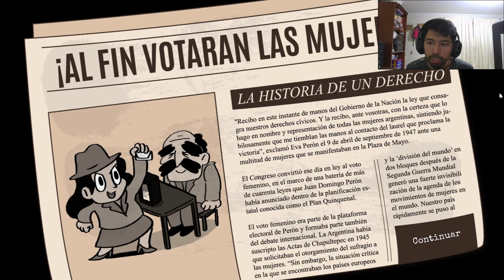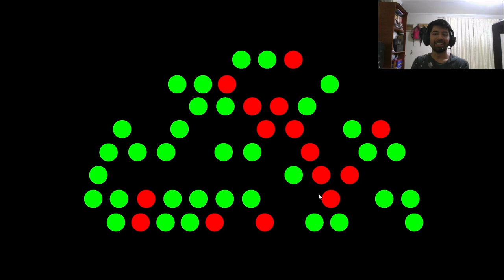🇦🇷 Videojuegos Latinoamericanos #62 | Valerosa - Team Ojeras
🇦🇷 Videojuegos Latinoamericanos #62 | Valerosa

DESARROLLADOR:
Team Ojeras

💪🏻 Te pondrás en el papel de las valerosas y descubrirás los retos que tuvieron que enfrentar a lo largo de las distintas épocas.

💬 Es hora de que luches por los derechos fundamentales de la mujer en Argentina, eligiendo sabiamente tus argumentos y respondiendo de la mejor manera para ganar el debate.

🗳️ Quien consiga más votos, ganará la sesión. Tus derechos dependen de ello.